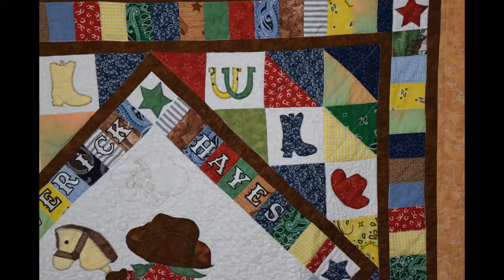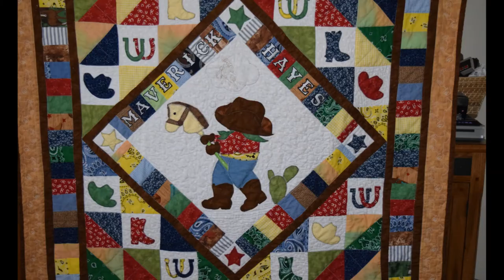Cowboy Quilt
Pattern by Nursery Magic Quilts
"Cowboy Adventures"